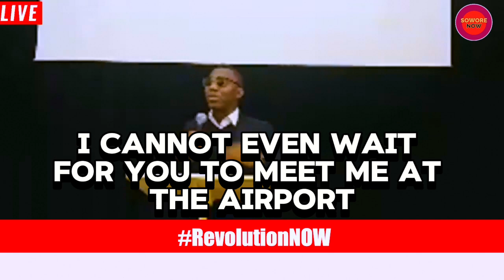Omoyele Sowore Speech At Pius Adesanmi Memorial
In a heartfelt address at the Pius Adesanmi Memorial, Omoyele Sowore pays tribute to the profound impact of a remarkable African intellectual. He emphasizes the perilous circumstances that truth-tellers encounter in Nigeria and the pressing necessity for transformation. Through a moving homage, Sowore sheds light on the repressive regime and its dire repercussions. Witness Sowore as he confronts the existing order, advocating for a future defined by freedom and justice.

   / omoyelesoworesho

Do well by also Following Us On Facebook 👇
  / osowore

  / yelesho